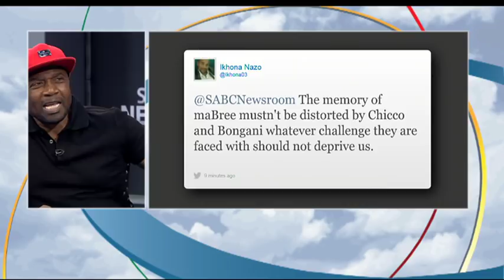CONTROVERSY AROUND BRENDA FASSIE’S BIOPIC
Long-time music producer Chicco Twala says he can't be excluded from the making of a movie about the life of late pop icon Brenda Fassie. The producer who worked with Fassie for years has come out strongly against the production of the biopic by a United Kingdom-based film house that is working with Brenda's son Bongani. For more on the story we were joined in studio by Chicco Twala.